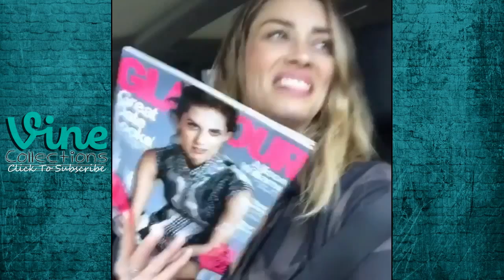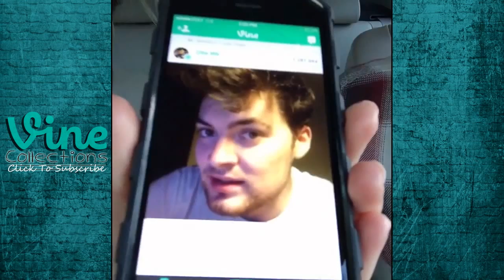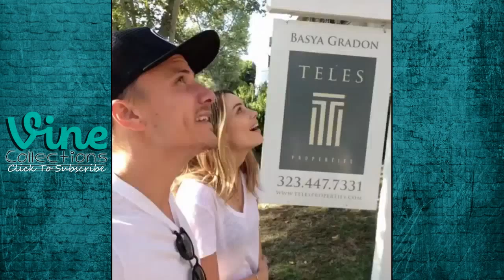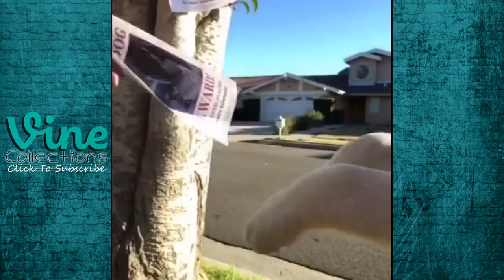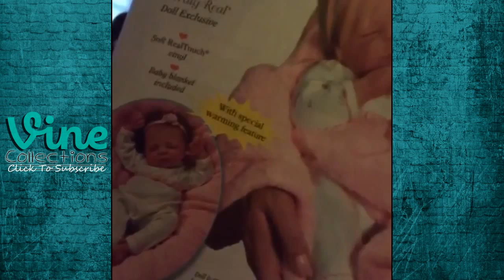New Vines - Arielle Vandenberg | Best Funny Vine Compilation 2015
In this compilation we collect the best funny vines Arielle Vandenberg.